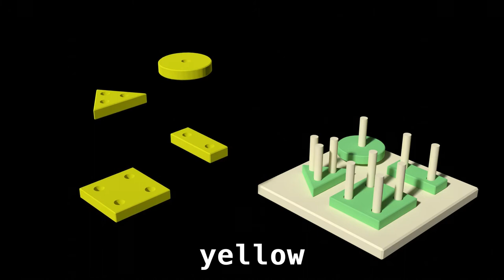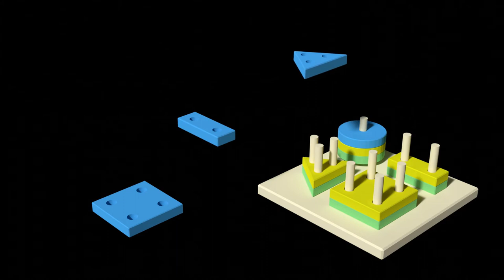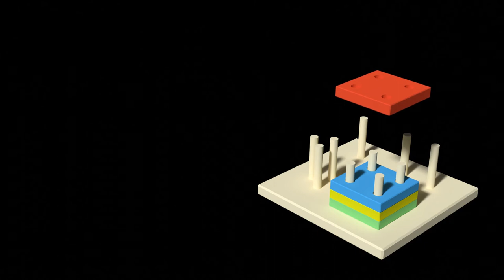Wooden Pillars Geometric Shapes Blocks Early Education Toys